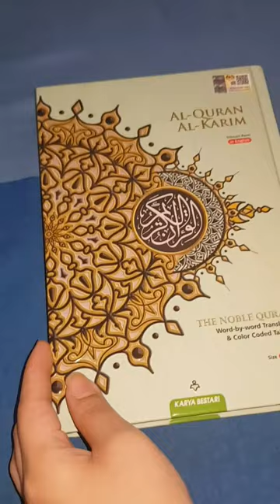Unboxing Al-Quran Al-Karim || Quran Al Maqdis♥️♥️♥️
THE NOBLE QURAN◇◇◇◇::

● COLOUR CODED TAJWEED